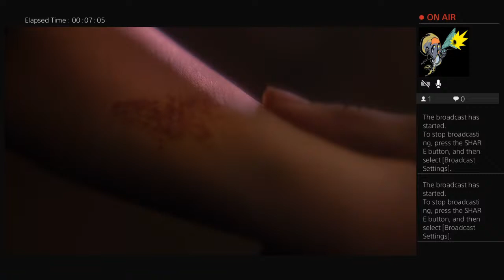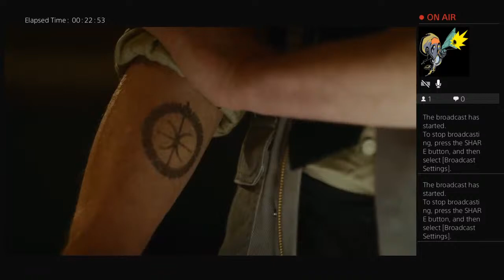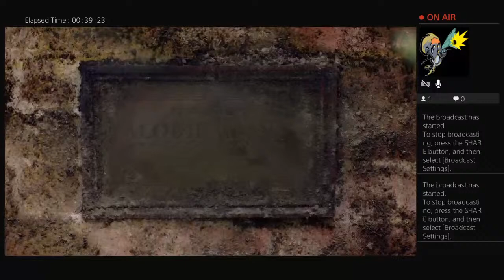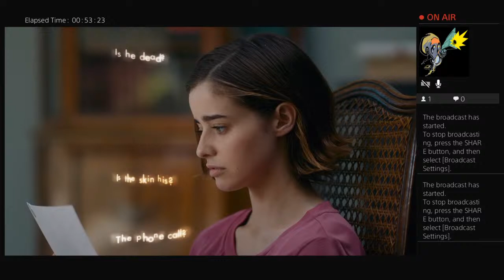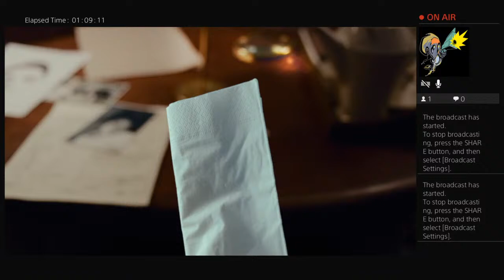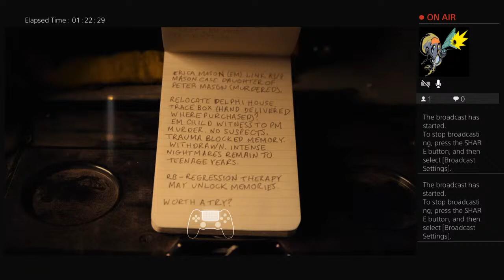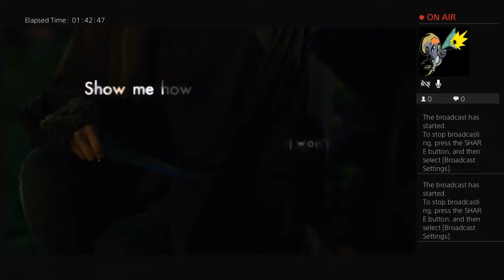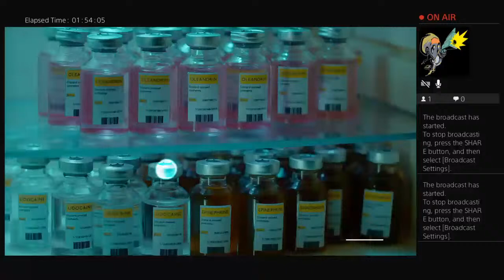Grim Plays: Erica Part 1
I'm a cool, competitive guy who likes fun, challenging games, hope you guys come and chill with me.